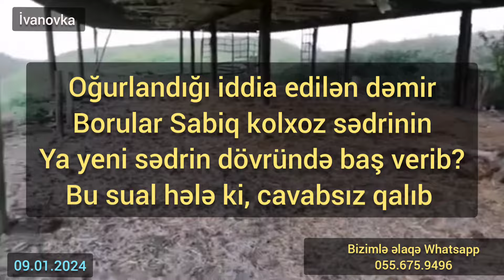İvanovkada Nikitin kolxozunda oğurluq olub:Faktın özü:Sabiq ya təzə sədr? Vətəndaş iddiası